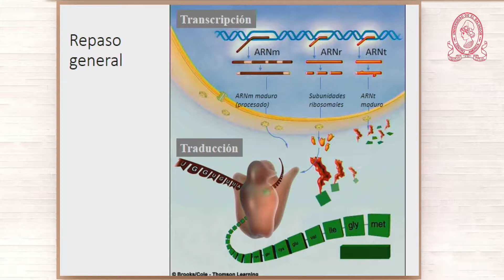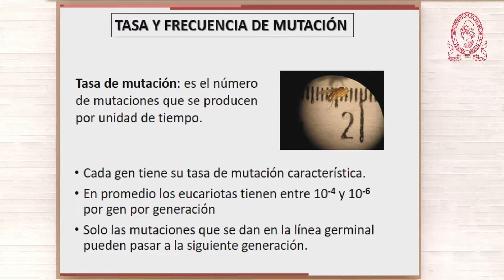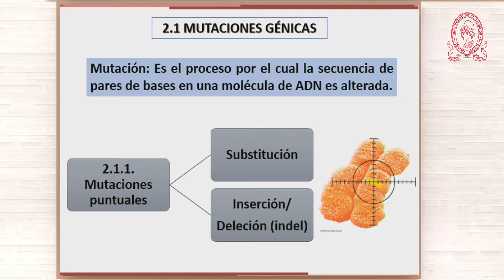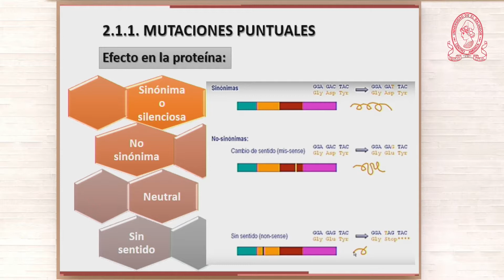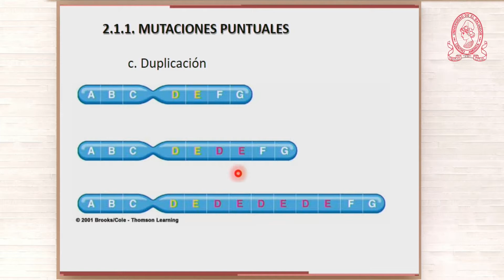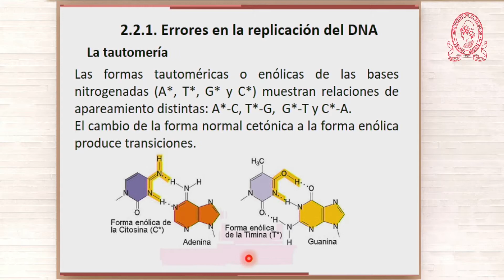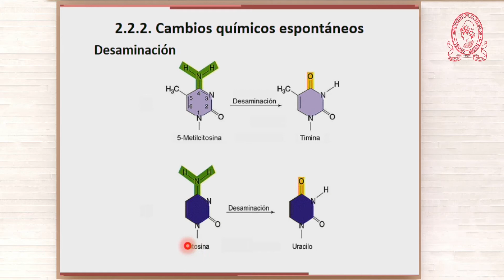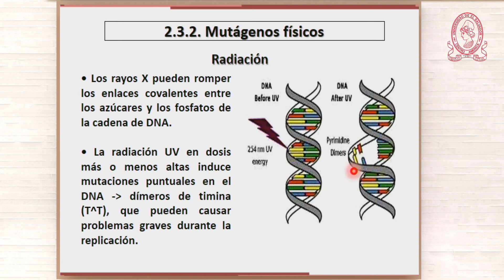vc genetica bases moleculares de la mutación